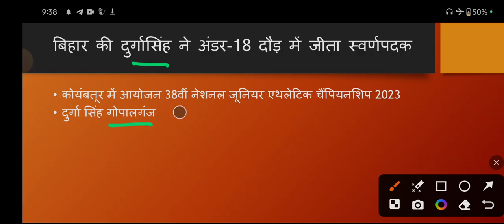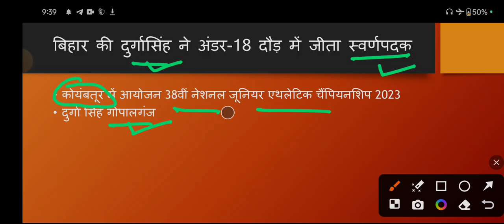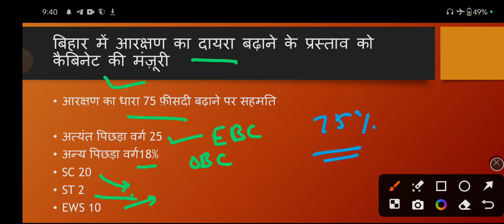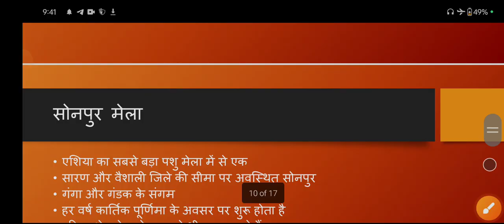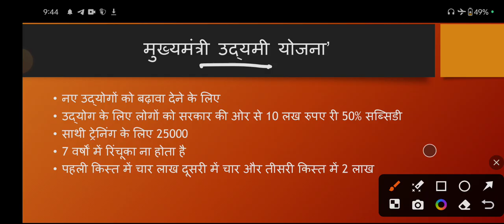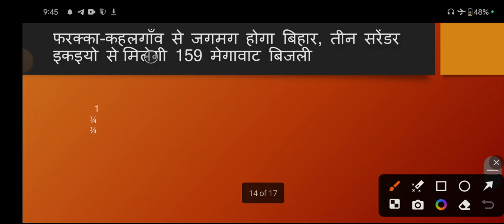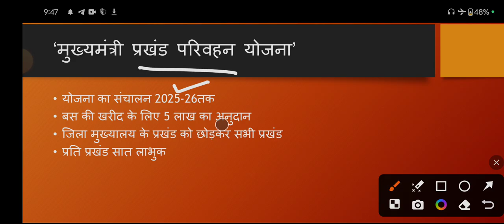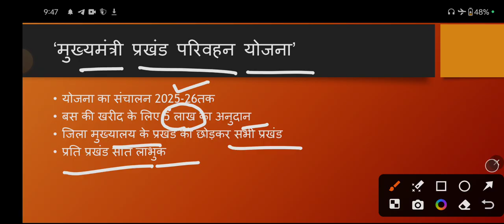BIHAR Current Affairs November 2023#नवंबर 2023